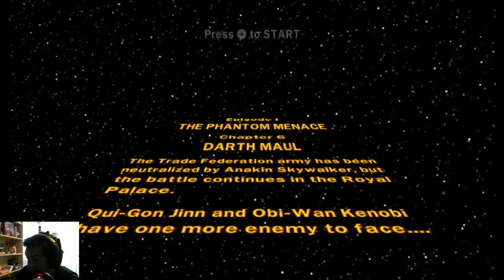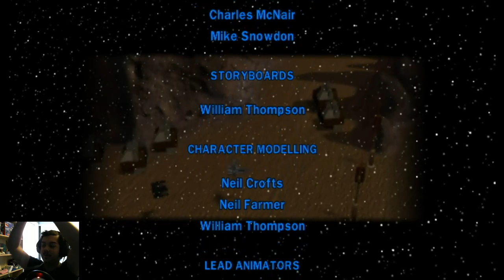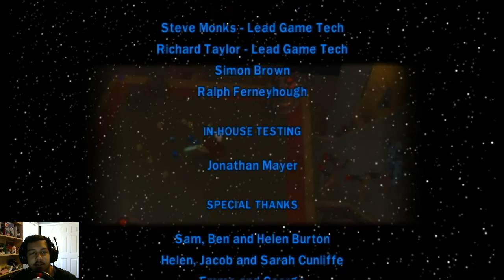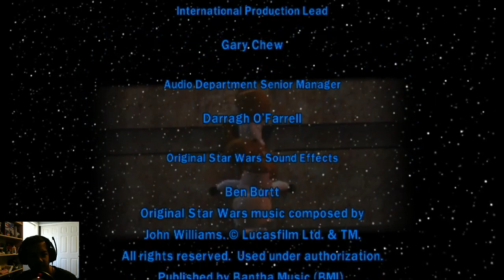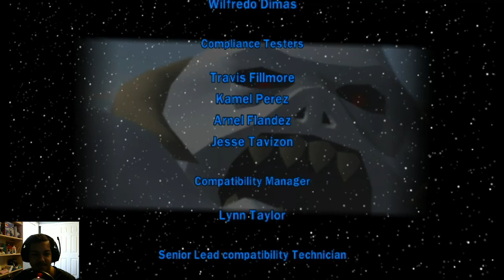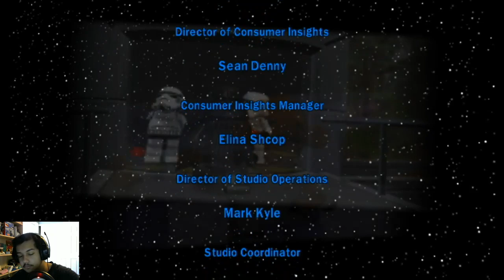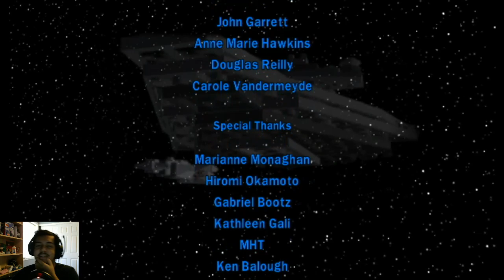Lego Star Wars: The Complete Saga | Episode 6